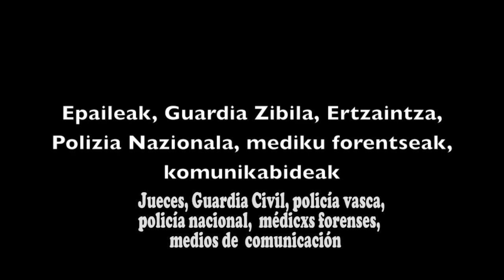Euskal Herria_performance para denunciar la tortura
Acción feminista en el País Vasco. Un grupo de mujeres ha realizado una performance junto al edificio del Gobierno Civil en Bilbao para romper el silencio ante lxs testigxs de tortura escuchados en el juicio 13/13 que se está desarrollando en la Audiencia Nacional española.